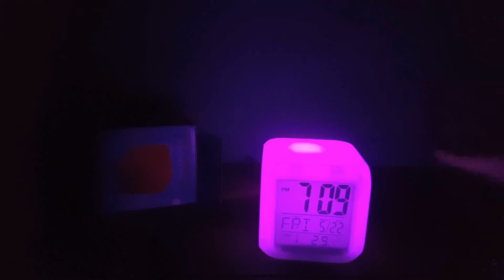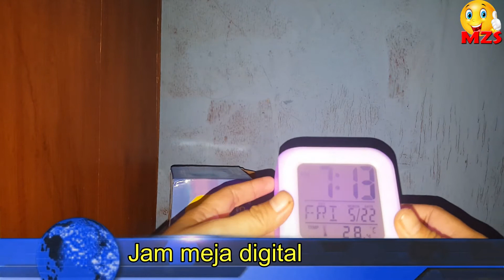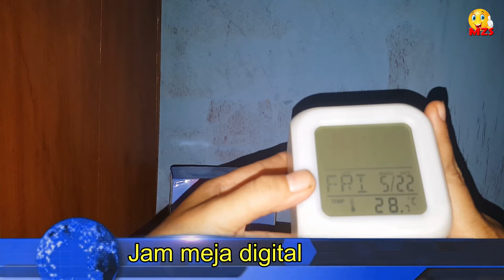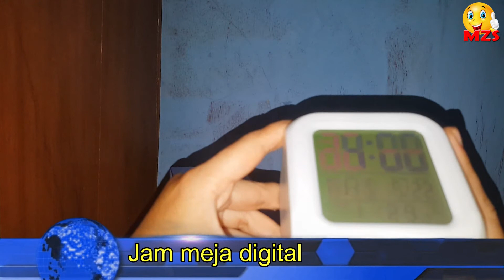Review jam Moody Kubus Alarm/ Jam meja digital lampu LED / Jam weker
Jam ini mempunyai kelebihan bisa berubah 7 warna, pengukur suhu dan 8 nada alarm yang berbeda
Menunjukkan jam, tanggal, suhu ruangan dengan tampilan digital